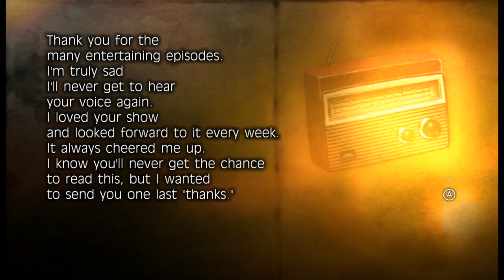Fragile Dreams - 16 - a boy talks to a girl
man had I known all these cats would be there, I'd had been way more onboard with seto's locus of attention.